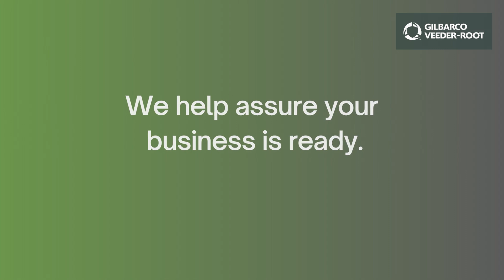Fuel Retail Trends 2023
This year has been driven by transformation. Not only has it been a year of change for fuel retail management solution providers, but site owners have also had to work extra hard to win new customers and preserve their customer base, to raise consumer sentiment. Take a look at a few major fuel retail trends, the omnipotent consumer, and the shifting shopping experiences. Today, to maintain loyalty, fuel retailers need to regain customers’ trust in technology, in the brand, with efficient service and delivery, while breathing life back into the term, convenience store.

Join the Digital Journey
With the Passport X Retail Solution